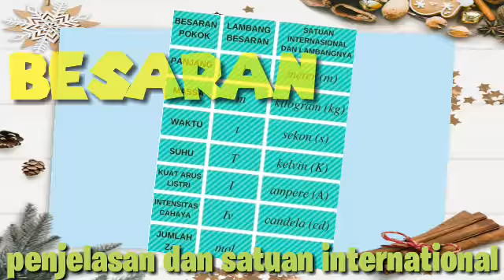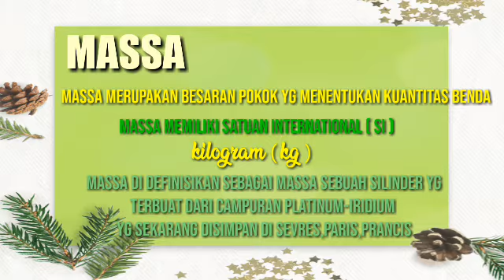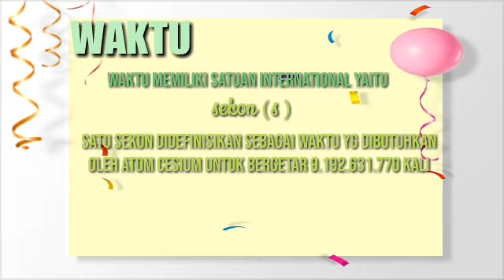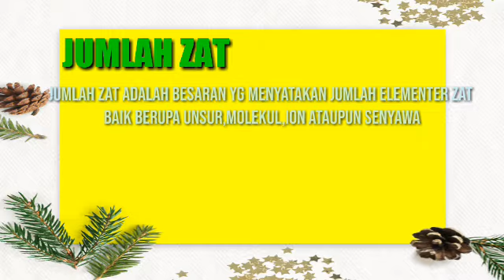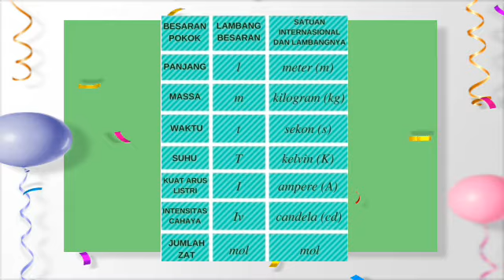Materi kelas 7 BESARAN /penjelasan beserta satuan international yg dipakai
kali ini kakak akan berbagi vidio
tentang apa itu besaran??
dan lebih detail tentang besaran pokok dan satuan international yg dipakai
ada 7 besaran pokok yg harus kita ketahui
apa saja??